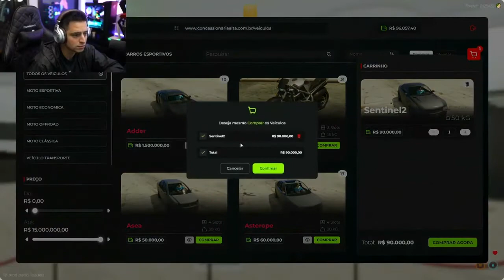OLHA O CARRO NOVO QUE O CONNOR COMPROU 😱😱 GTA RP CIDADE ALTA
Deus Abençoe🙏🙏

galeguin
connor e galeguin
frança rp
galeguin gta rp
frança 3.0
frança
tropadaturquia
tropadatoquia
loudcoringa
connorjr